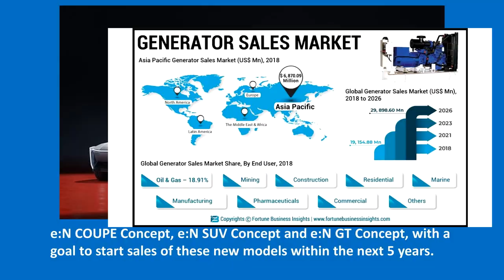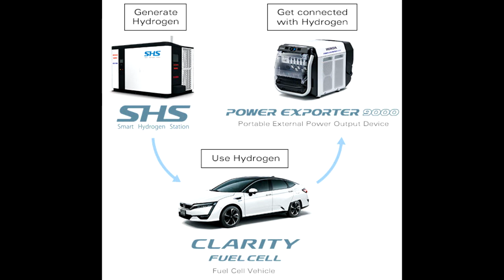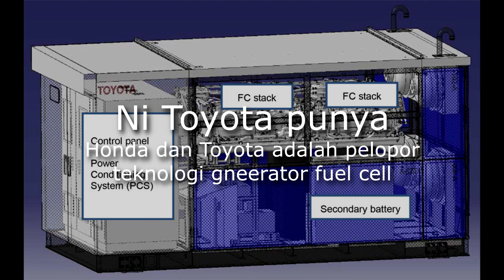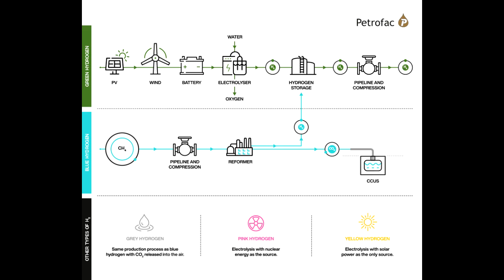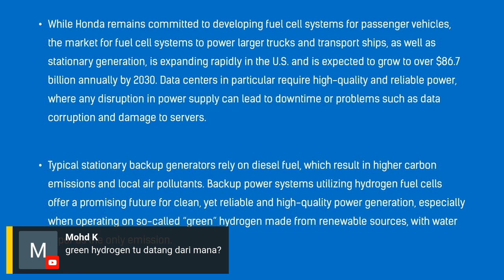Genset pasar malam bakal bertukar kepad bateri dan fuell cell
Tak lama lagi pasar malam dah tak bising dengan bunyi genset dan bau asap lagi, kerana pengeluar genset terbesar dunia, Honda, dah mula hasilkan 'genset' menggunakan teknologi bateri lithium ion dan juga fuel cell.